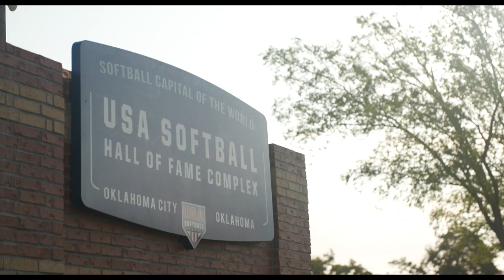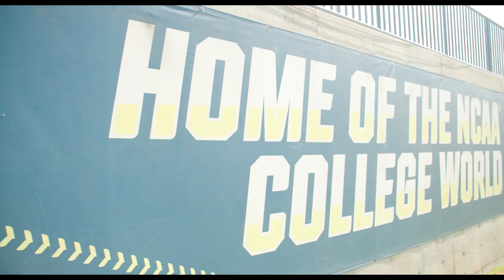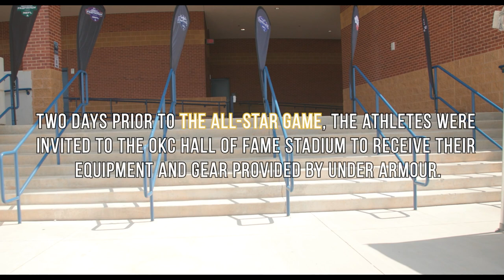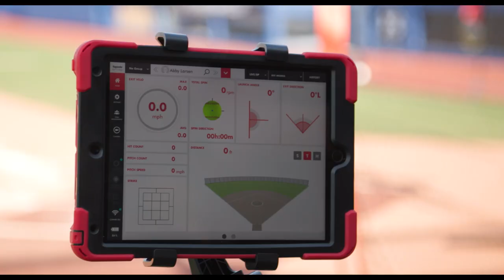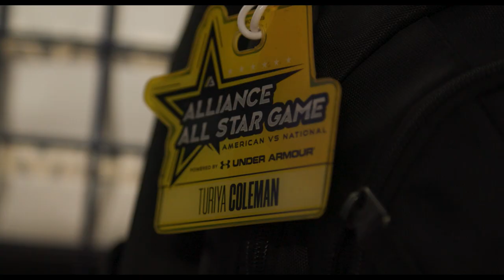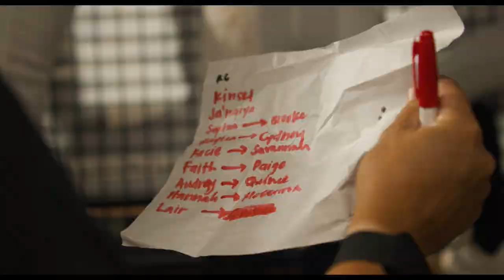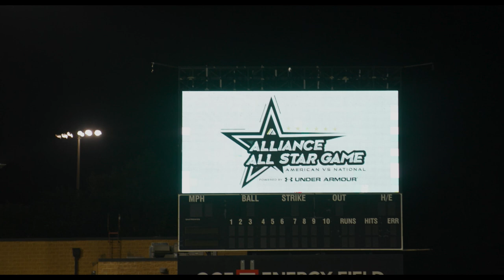Alliance Fastpitch/Under Armour 2021 All-Star Game || The OFFICIAL Film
2021 marked the inaugural Alliance Fastpitch All-Star Game presented by Under Armour. And, well, it's something you truly have to see to believe.

Special thanks to all of our 2021 All-Stars, coaches, sponsors, and Lucas Wilde.